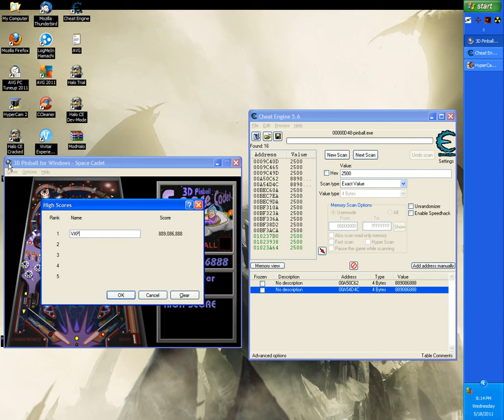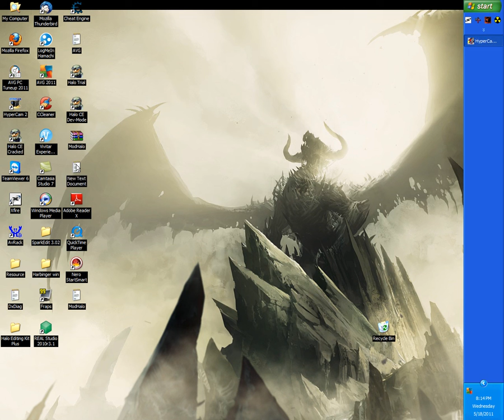Using Cheat Engine v5.6 to hack my pinball score!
This is a tutorial on how to:

Use CE to hack your pinball score
Use CE to hack anything you want
How to LOL
faggotry.